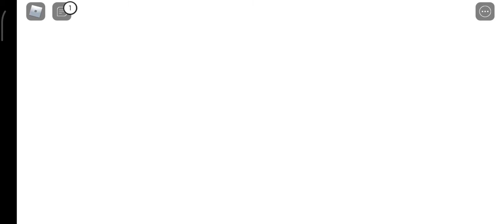XØ TŒÇ, CESA4OPSED, MonokumaXD & SkyLer_HERØS1 - BIG Paintball [NGT EP Release]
ยากมากชิบหายกันหมดดด